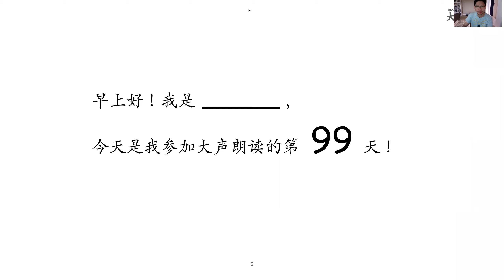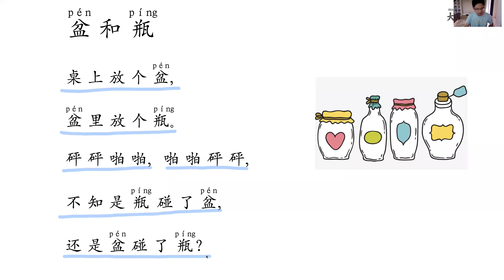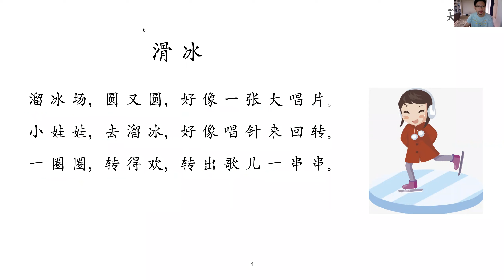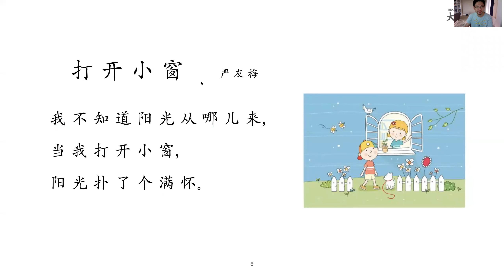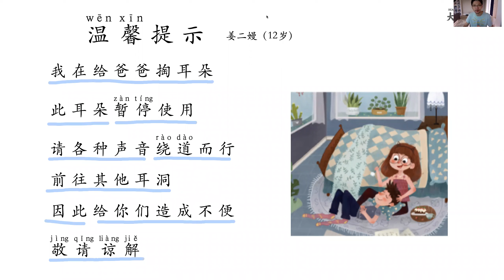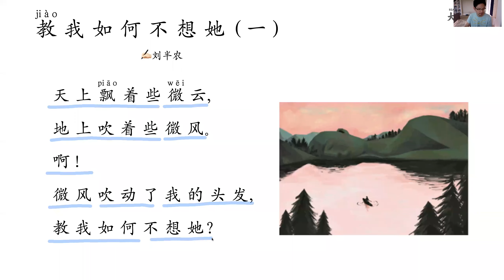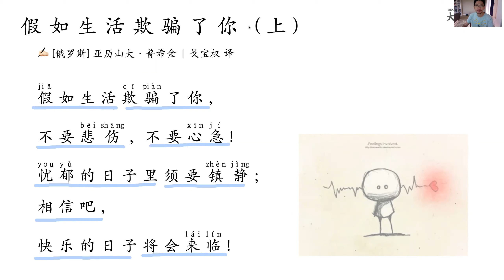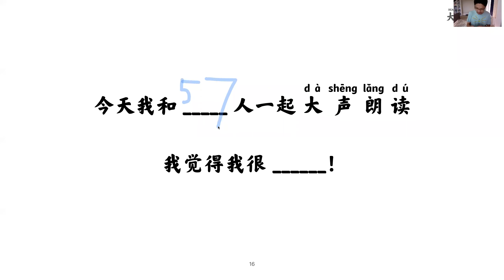大声朗读 99 2020.9.17